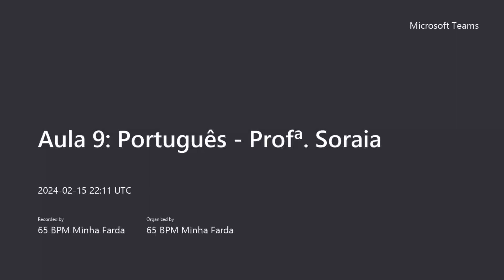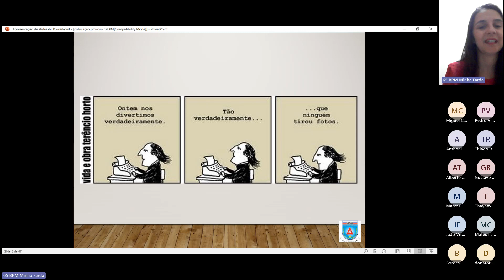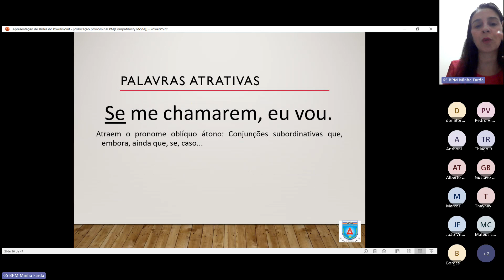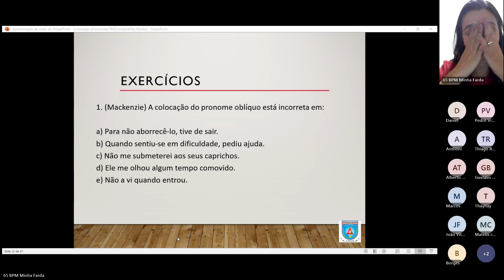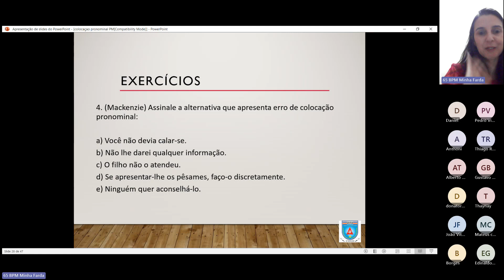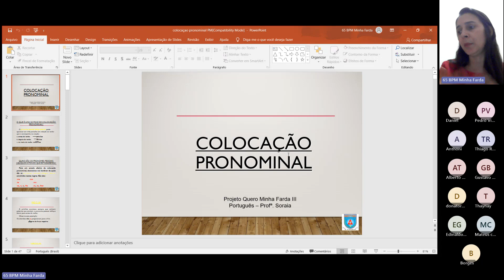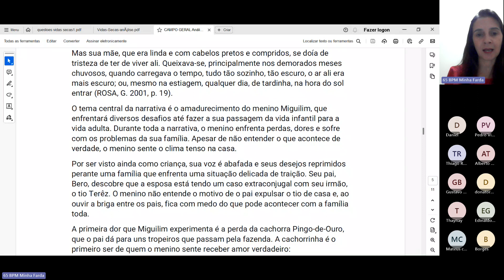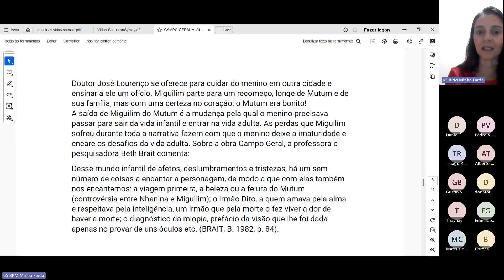Aula 9 - Português - Quero Minha Farda III - Profª Soraia